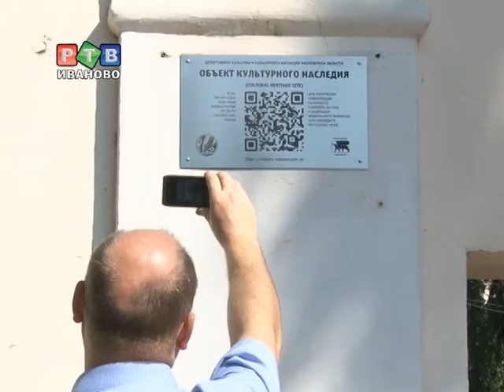Дом Ефима Грачёва реконструируют